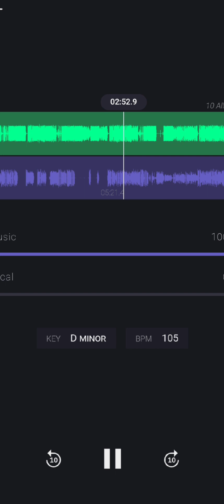Kanthaswamy - Allegro | Vikram, Shreya | karaoke Version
Watch Allegro Official Song Video from the Movie Kanthaswamy

Song Name - Allegro

Movie - Kanthaswamy

Singer - Rita

Lyrics - Viveka

Director - Susi Ganesan

Starring - Sathya, Mia

Producer - Kalaipuli S. Dhanu

Studio - V Creations